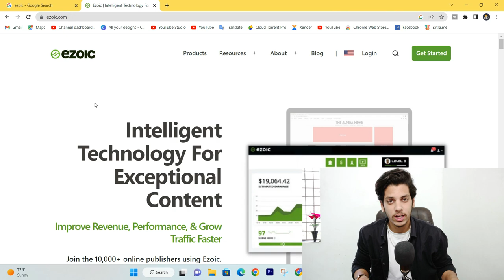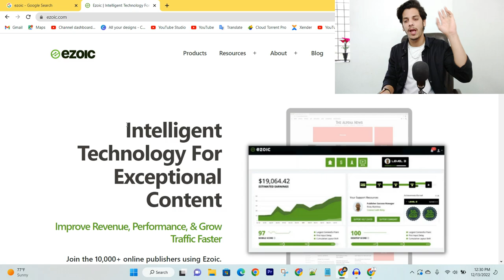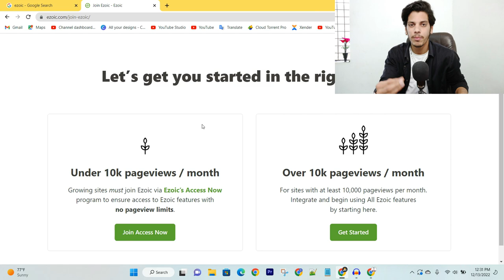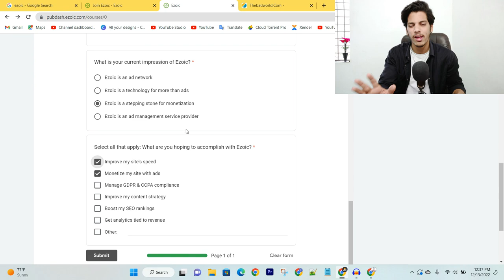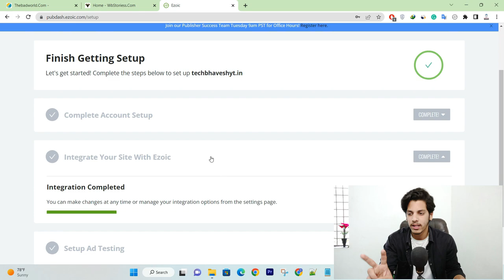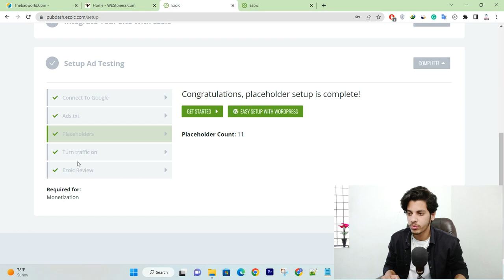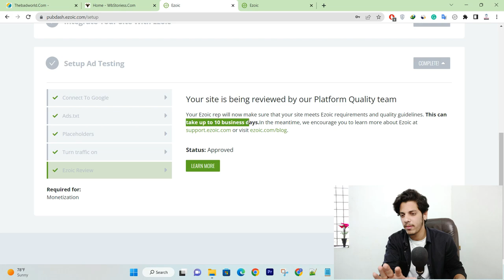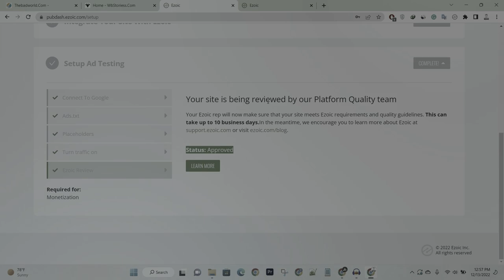🤑12 Hour Ezoic Approval (Full Tutorial) - Ezoic Earnings, Ezoic integration and Ads Setup